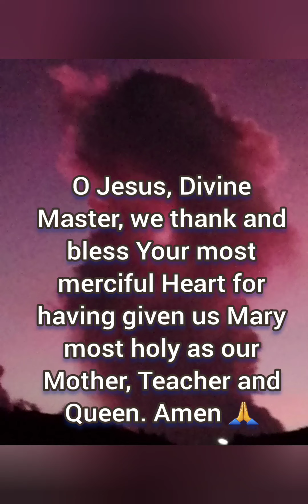Celestial image of Mary with Jesus appears | Replica de Capelinga de Fatima, Philippines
A celetial image of Mary with Jesus appears during yhe procession of Our Lady of Fatima in Capelina, Cebu